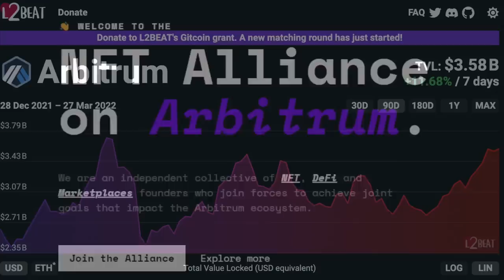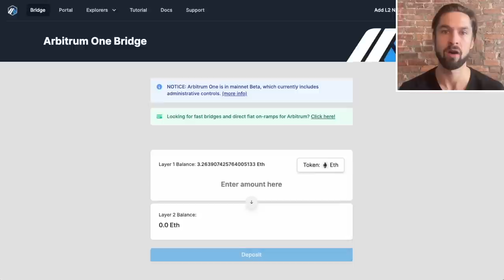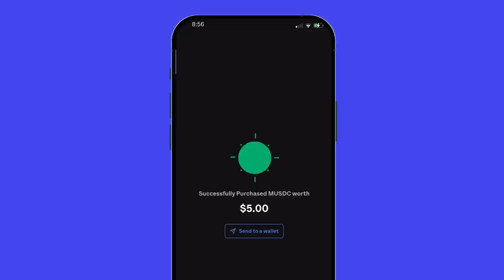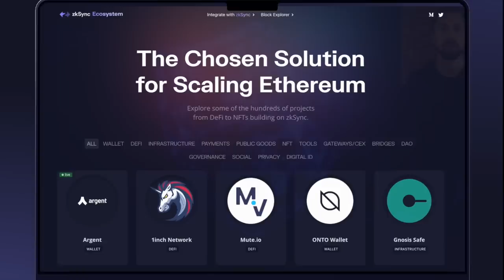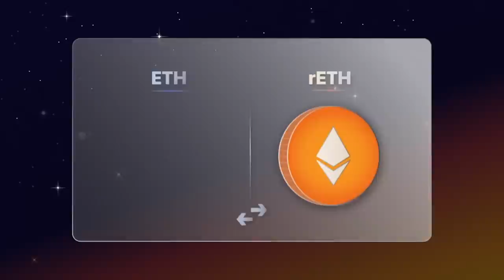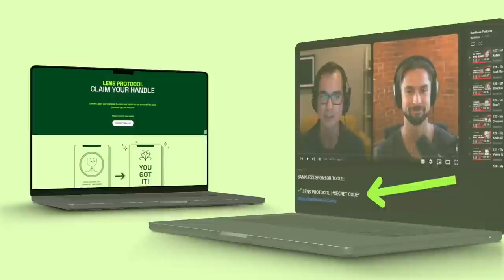Building A Better Ponzi with Ameen Soleimani | Layer Zero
Ameen Soleimani is the Founder and CEO of SpankChain, the co-creator of MolochDAO, and the co-founder of Reflexer Labs, which created RAI.

David and Ameen chat about Moloch, coordination, DAOs, and what DAOs can do for both Ethereum and the broader world. Additionally, they get into Ameen’s recent fight against the Federal Reserve.

This is a mind-expanding discussion that you won’t want to miss. Enjoy!

📣 Swell | Liquid Staking for the People

Topics Covered

0:00 Intro
5:25 Ameen’s Crypto Perch
7:22 Ethereum’s Culture
9:55 Ameen’s Activity in the Space
14:03 Moloch Meme’s Origin
22:03 Moloch DAO & PTSD(AO)
31:31 Ability to Freely Exit
35:20 Organizational Change
42:55 Slaying Moloch
50:25 Global Settlement Layer
54:20 Sticks vs. Carrots
59:18 RAI, the Fed, Ponzis, & the Dollar
1:10:32 Thomas Jefferson & Slavery
1:15:34 Dollar Printing Gone Wrong
1:18:00 Invading Iraq
1:19:50 Ignoring, Overreacting & the Dollar
1:27:18 How Ethereum Fixes Things
1:34:11 Closing